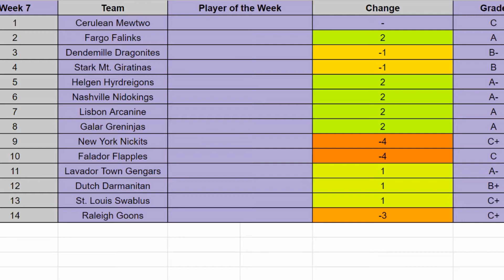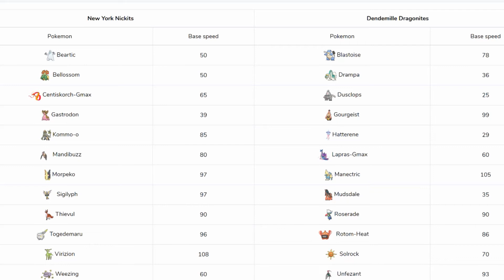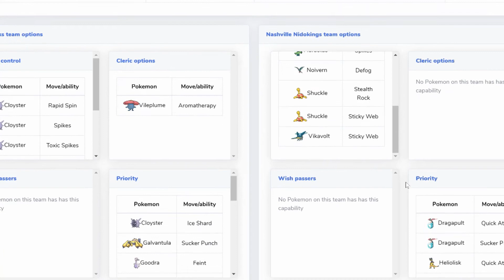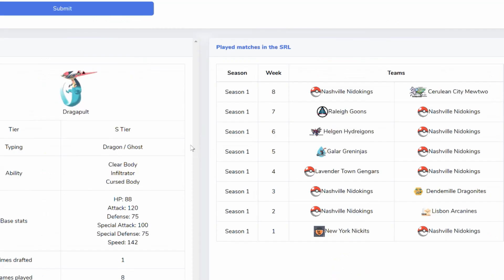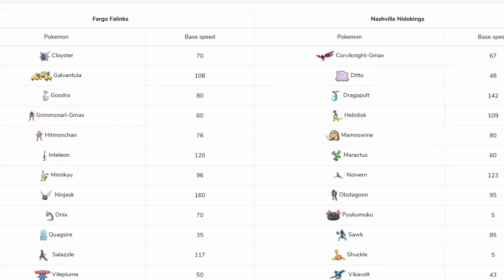Shadows Realm Draft League Week 8 recap w/ Shiny Shuriken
Thanks for checking out the week 8 SRL draft league recap with Shiny. We go into the power rankings, go over our fun matches and talk about week 9 predictions. Last week and next week is on his channel so be sure to check that out below. Leave a comment about some match predictions!